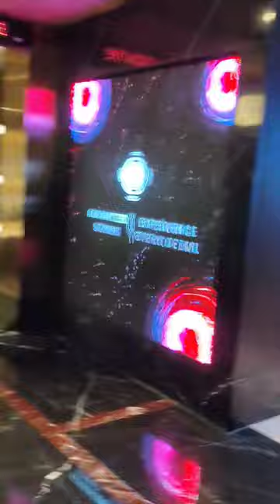Dada Movie| Best Theatre in Chennai in just 60rs|Fun spots in Chennai|IMAX experience|Vaathi review